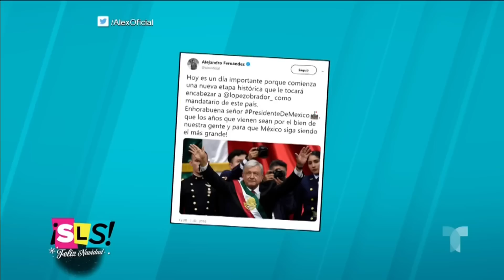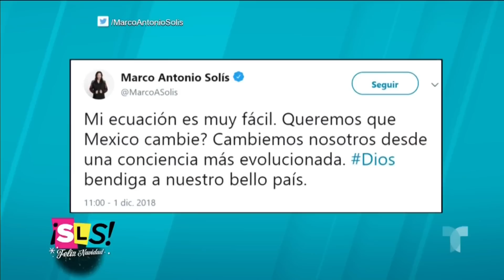¡Mira lo que pasó en la toma de posesión de AMLO! | Suelta La Sopa | Entretenimiento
Video oficial de Telemundo Suelta La Sopa. Nuestro equipo periodístico viajó hasta México para traernos todos los detalles de la toma de posesión de Andrés Manuel López Obrador, el nuevo presidente mexicano.